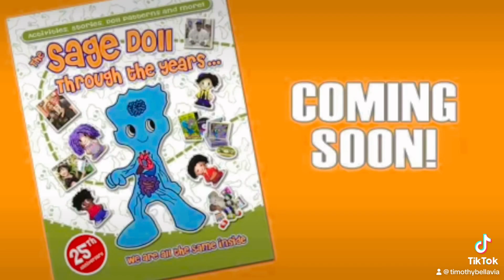Sage Doll Through the Years 25th Anniversary TikTok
The Sage Doll Through the Years ... An Illustrated History, Paper Dolls and More!

For more than 25 years, the Sage doll has been inspiring children and adults alike and this incredibly fun photo filled interactive paper-doll book brings the We Are All the Same Inside + Sage doll-making workshop to life!

But before embarking on this creative adventure, a pertinent question lingers: just W.T.H. is a Sage doll?

Within its pages, captivating facts swirl around the Sage doll, its creator Timothy Bellavia, and the rich history woven into the doll-making workshops.

Art Direction - Wayland TIMM-E
Editor - Jason Feinberg
Voice Over - Liz Liberatore